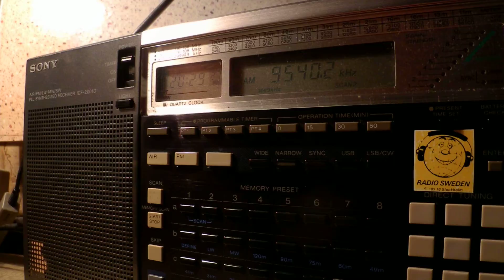19 11 2014 Radio France International in Hausa to WeAf, new transmission 2027 on 9540 Issoudun